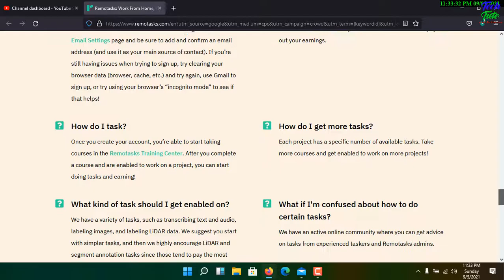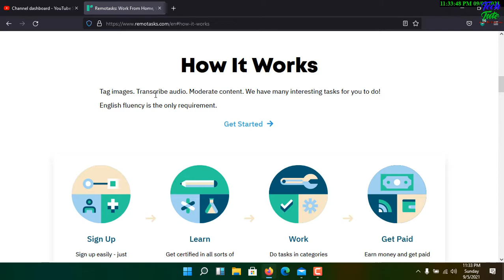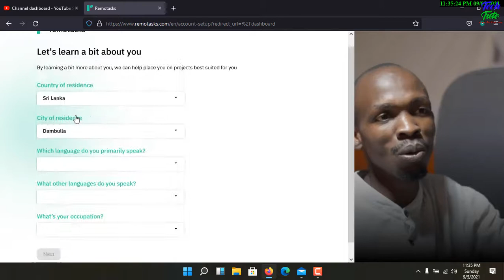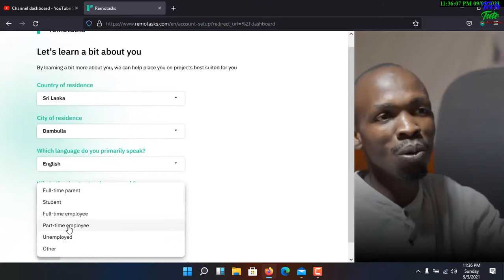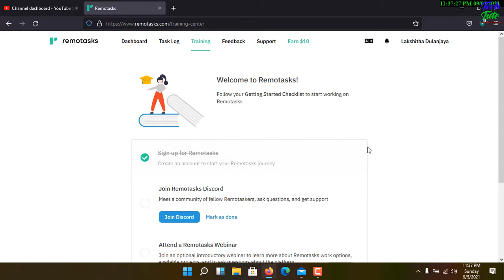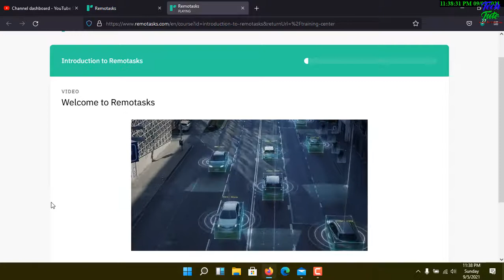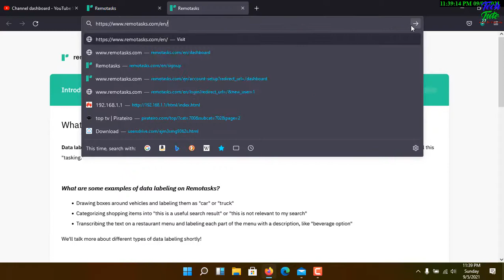Remotasks.com | Make moneydoing tasks.Start earning from home today! | Tech Tute